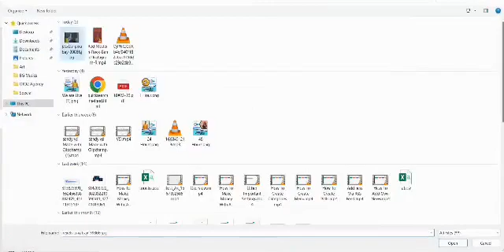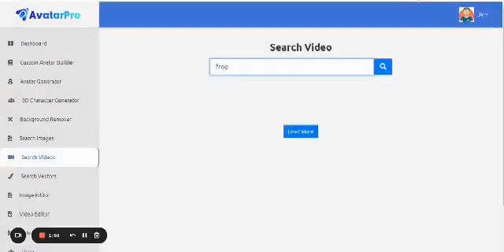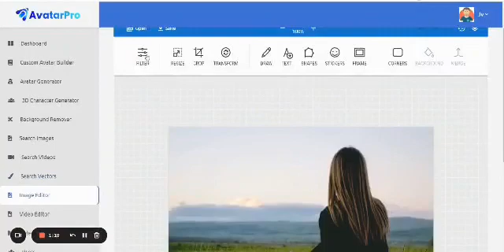AvatarPro Review | AvatarPro Demo | AvatarPro Bonus | AvatarPro Discount | AvatarPro OTO